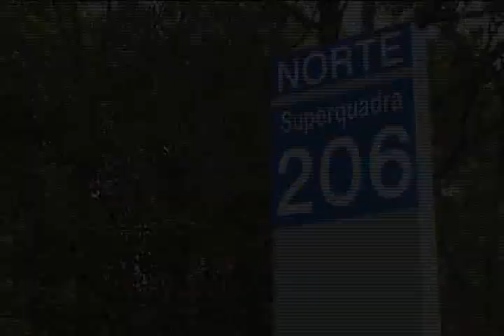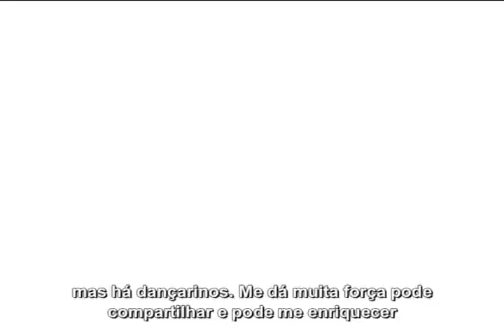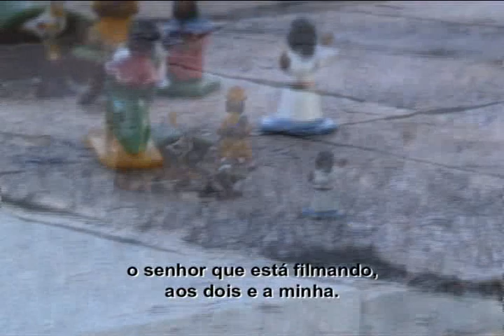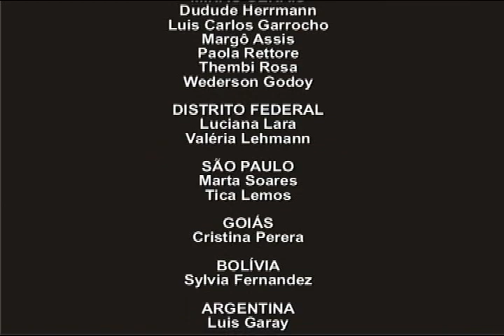Encontro de Criadores Apresentações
ENCONTRO INTERNACIONAL DE CRIADORES E COREÓGRAFOS - 2009

CRIADORES CONVIDADOS
Dudude Herrmann, Luis Carlos Garrocho, Wenderson Godoy, Paola Rettore, Thembi Rosa, Margô Assis, Luciana Lara, Valéria Lehmann, Tica Lemos, Marta Soares, Sylvia Fernandez e Luis Garay

FESTIVAL INTERNACIONAL DA NOVADANÇA é um projeto de intercâmbio, formação de opinião e de aperfeiçoamento para dançarinos, coreógrafos, diretores e profissionais de dança. Nos últimos anos, o Festival tem criado uma rede de comunicação entre profissionais brasileiros e estrangeiros, permitindo a reflexão, o desenvolvimento de pesquisas e o aprimoramento de trabalhos. Criado no ano de 1996 pelo artista Giovane Aguiar.